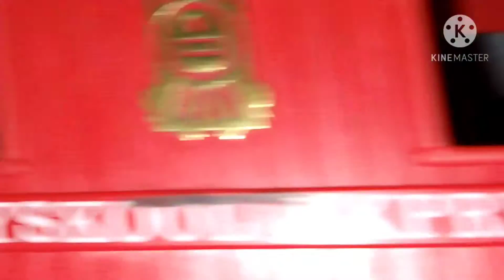The dead end